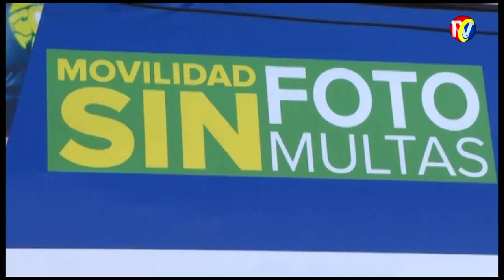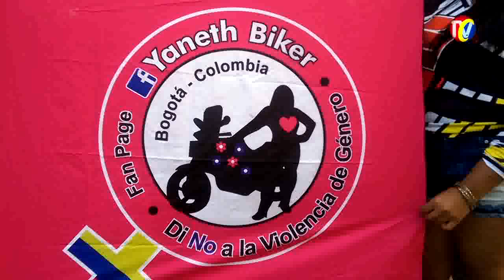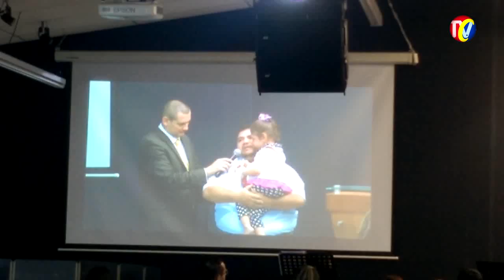Programa IMPACTO Martes 3 Noviembre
01A- Le tocó Suspender Negocio de Fotomultas al Alcalde por PRESIÓN CIUDADANÍA y por PETICIÓN NUEVO ALCALDE
01- Llega a Bucaramanga YANETH ALVAREZ que Promueve Campaña CONTRA NO VIOLENCIA A LA MUJER
02- Motero Chileno HUGO ANDRES CARCAMO, Motero que viaja por sur América
03- Pasando Viaducto de la 9, en Bucaramanga Chileno y Yaneth
04- Yaneth Álvarez Viaja en Moto promoviendo NO VIOLENCIA CONTRA LA MUJER
05- PIEDECUESTA, Barrio Hoyo Chiquito- Estos Ratas, Kiny y el Negro- capturados por robar Clientes Bancarios
06- PARAMO DE BERLIN- Motociclista Mató Mujer 63 años, imprudente pasaba la Vía
07- Barrio JUVENTUD- Norte- Atracaban estudiantes para robarles Celular
08- Barrio Colorados- Familiar dueño del Billar Mató a Jhonatan
09- BARRANCABERMEJA- Mato a su Esposo cansada de Peleas, Insultos y Humillaciones del Borrachín
10- TOLEDO- Así Mataron a Policía Guerrilleros ELN- Buscan al Motociclista
11- DIOS Sanó Niña desahuciada por Médicos- Testimonio de Sanidad a Hijita de GUSCHAPA
12- B. SAN FRANCISCO Otro Accidente por No respetar Pares- Faltan reductores
13- Políticos ELEGIDOS y -quemados- aspirantes elecciones No han Retirado Publicidad, según decreto # 0120
14- BALANCE PLAN RETORNO